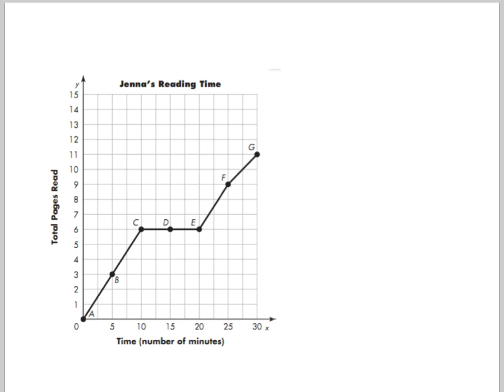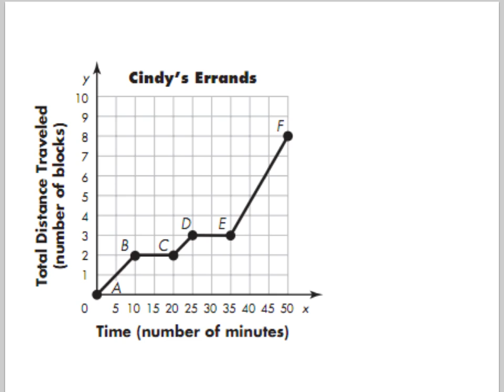5.6 Writing to Explain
Students will analyze date on a graph and then write mathematical explanations to match the data.